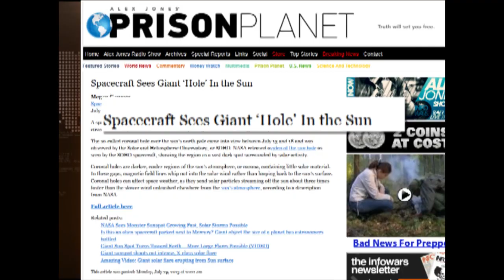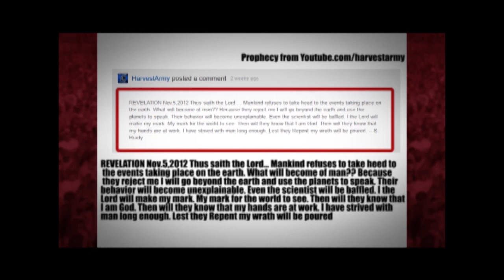1/4 of the SUN Becomes DARK!! - Spewing Plasma @ 2 MILLION MPH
A space telescope aimed at the sun has spotted a gigantic hole in the solar atmosphere — a dark spot that covers nearly a quarter of our closest star, spewing solar material and gas into space.

The so-called coronal hole over the sun's north pole came into view between July 13 and 18 and was observed by the Solar and Heliospheric Observatory, or SOHO. NASA released a video of the sun hole as seen by the SOHO spacecraft, showing the region as a vast dark spot surrounded by solar activity, Spewing Plasma and heading towards the earth at 2 MILLION MPH.

May 30, 2013 A multi-colored image of a sun like heavenly body fall out of the sky and cause much awe.